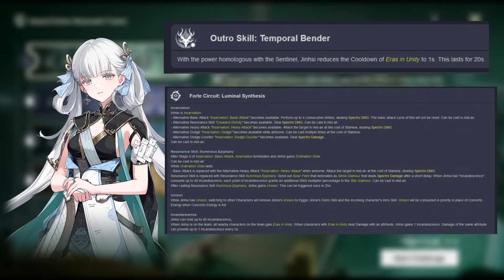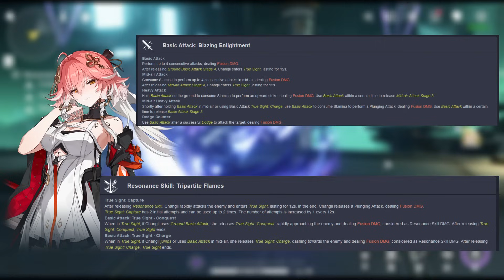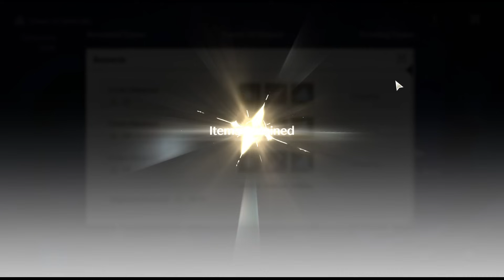CHANGLI is a MUST PULL not JINHSI, HERE'S WHY! (Wuthering Waves)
Who do I pull for bro ?
Changli or Jinhsi ?
Pull for both.
Both ?
Yea both.
Huh, Both is good.